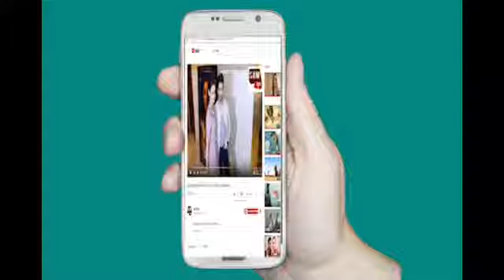Baavle Utaavle Actress Shivani Badoni Became A showstopper At India kids fashion week season 7